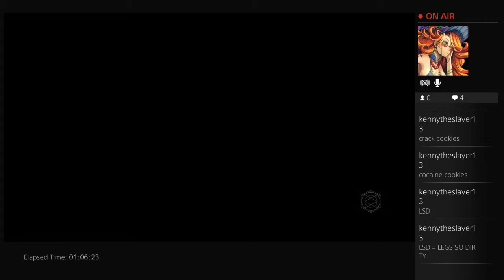Destiny - 5 / 13